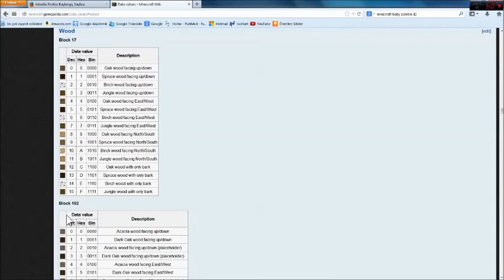Hunger Games Odunları |Tamamen Kabuklu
Blokların özel durumunu belirleyen Data Valueleri kullanarak istenilen bir şeyi yaptım.
Komutlar:
Oak- setblock ~ ~2 ~4 17 12
Spruce- setblock ~ ~2 ~4 17 13
Birch- setblock ~ ~2 ~4 17 14
Jungle- setblock ~ ~2 ~4 17 15
Acacia- setblock ~ ~2 ~4 162 12
Dark Oak- setblock ~ ~2 ~4 162 13